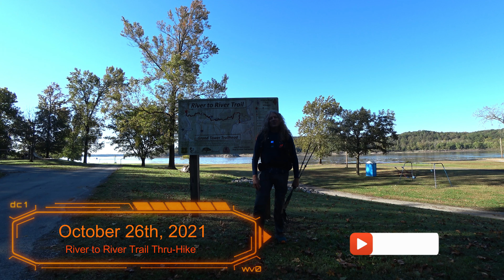River to River Trail 2021 - Days 1 & 2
The River to River Trail is located in Southern Illinois and winds its way 157 miles through the Shawnee National Forest from the Mississippi River at Grand Tower, Illinois to the Ohio River in Elizabethtown, Illinois.
I decided to try and do the trail in 7 days and I cached food and water in two different spots along the way. The caches are roughly 50 miles apart and help me to carry less food each day and also I won't have t leave the trail for any resupply.
I've had my eye on this trail since 2014 and am very happy to be able to have this experience and get one more trail off of my list.